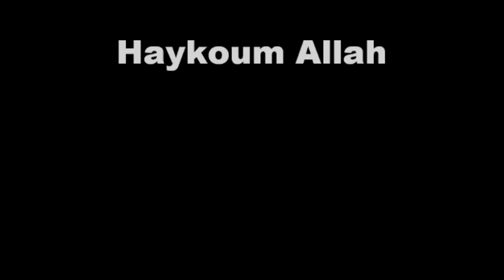If I were President by William Blum